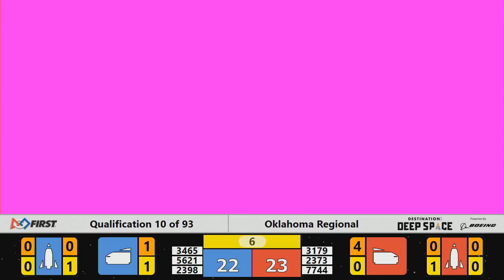Qualification 10 - 2019 Oklahoma Regional